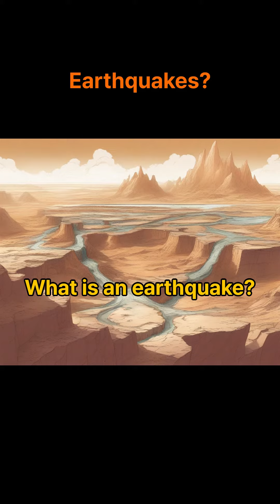Earthquakes as Asked by AI (with ChatGPT, Bard)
It's been a natural disaster.
So I asked AI about the earthquake.